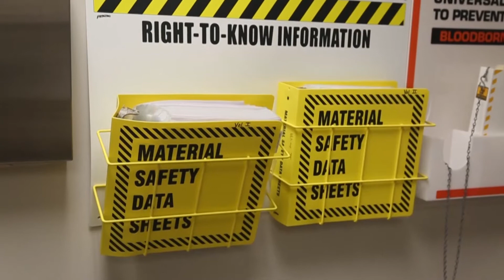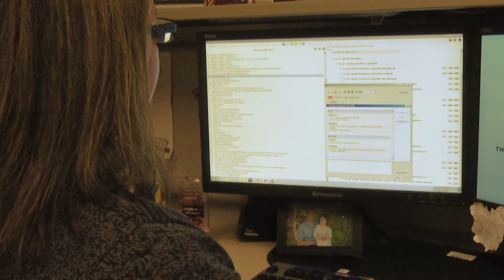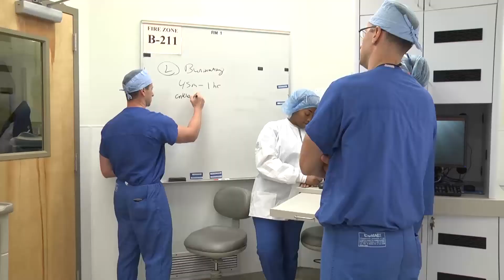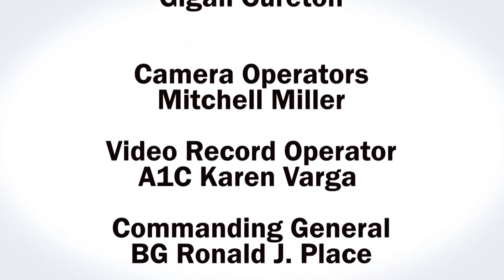Regional Health Report June 2016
In this month's show, see how the implementation of ICD-10 makes it easier for physicians to document a diagnosis more accurately. You will also see how Fort Drum Medical Activity's efforts to improve facility and patient safety was recognized by the Army